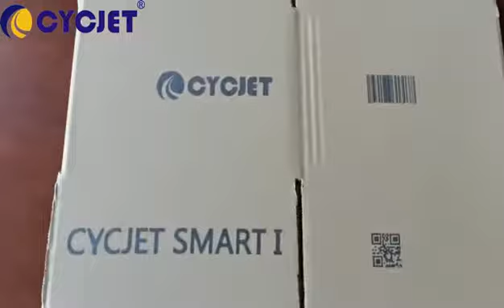How to print logo QR code on cartons?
CYCJET-Shanghai Yuchang Industrial Co., Ltd.

CYCJET ---One of professional Smart Inkjet coding & Fly Laser Printing Solutions Provider located in Shanghai China with 16 years well industry experience, R & D and selling handheld inkjet printer, fly laser printer, fly laser Marking machine, drop on demand large character inkjet printer, high-resolution piezo inkjet printer, CIJ industrial inkjet printer, thermal inkjet printer and portable marking solution located at Shanghai China. CYCJET is committed to supplying smart, portable, high-quality, high-performance Inkjet Coding & Laser Marking Equipment to help all respected customers to reduce production & running costs, improve, enhance brand value! CYCJET Smart I Portable Handheld Inkjet Printer is suitable for Carton Box to print bar code, production date, etc. CYCJET teams are always ready to serve you, please trust your vision and your choices, you will gain the most from choosing us!

CYCJET Welcome your inquiry at any time!